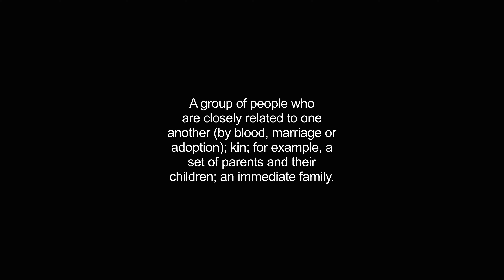families video Dictionary meaning and pronunciation